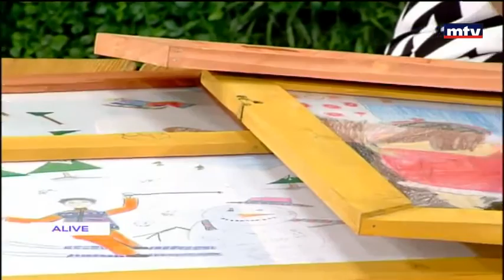MTV Designs by Joumana Abou Fadel 14 August 2016تحضير غرف الأولاد للعام الدراسي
This week, Joumana tells you how to prepare your kids rooms for a suitable "back to school" mode. Keep it simple, and nicely coloured and do Not forget to decorate those walls with beautiful paintings!
Bonne rentree !!